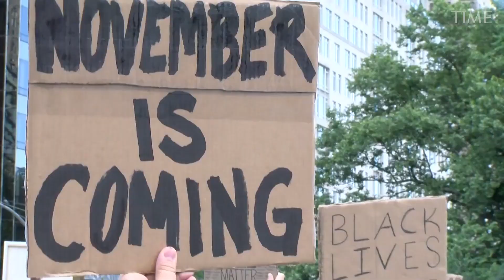Exist to Resist — Rock The Vote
Introducing "Exist to Resist", our platform spotlighting the important work social justice organizations are doing. We’re working with each organization to release limited edition products and donating all proceeds to support their community efforts.

The second installment of "Exist to Resist” spotlights Rock the Vote, a non-profit dedicated to building the political power of young people. We are at a pivotal moment and the world is watching. Those on the front line who are challenging the ills that potentially plague our future represent the best of us. Our roles as creatives are evolving to identify these voices, amplify their efforts, and aid them where we can.

Our collective existence is resistance.

See you in the new world.